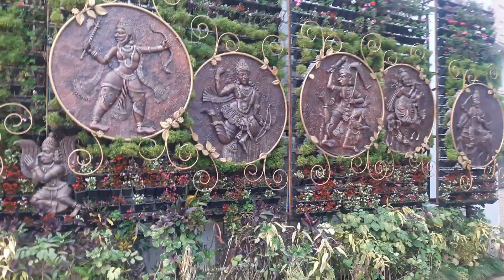Vertical garden in Thirumala